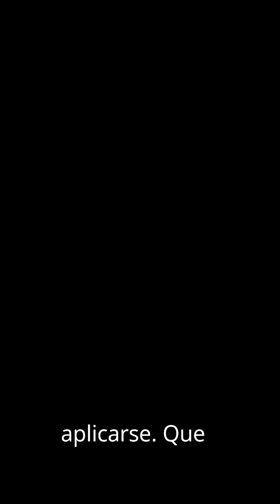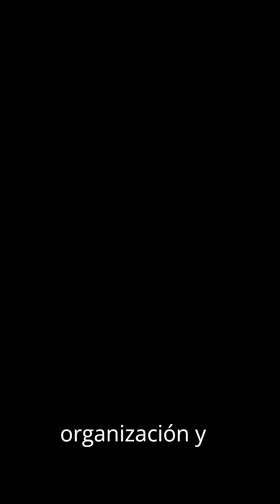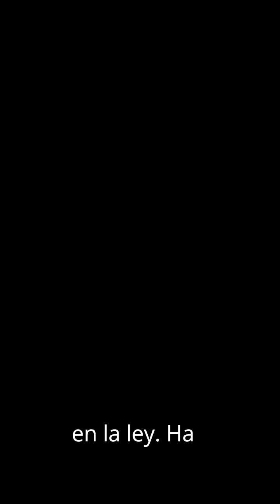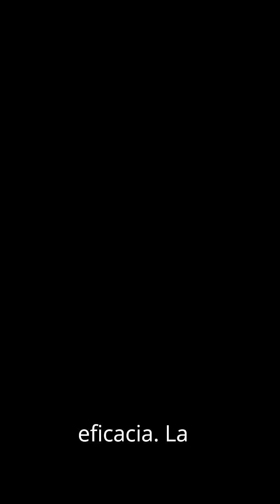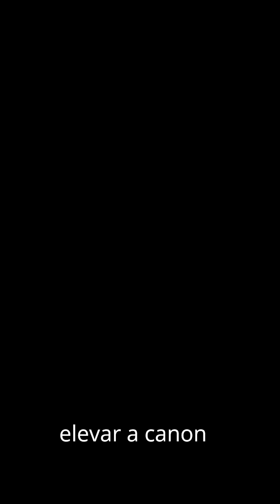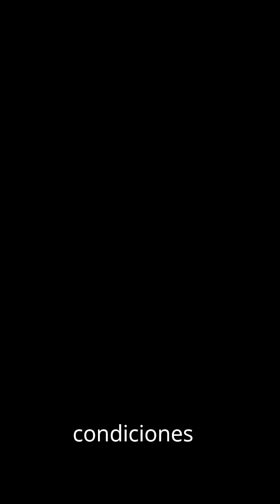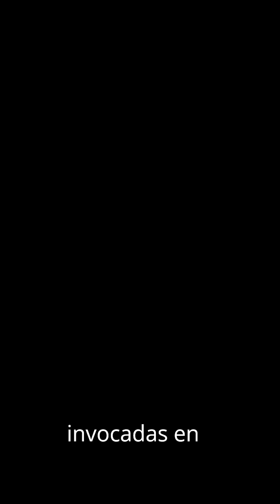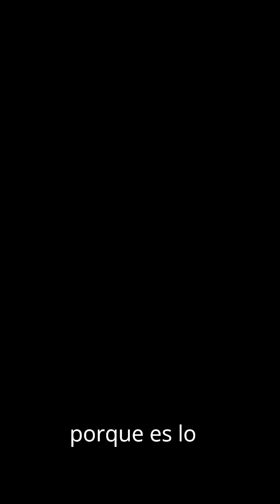Definicion Legal Convencion Colectiva del Trabajo E1